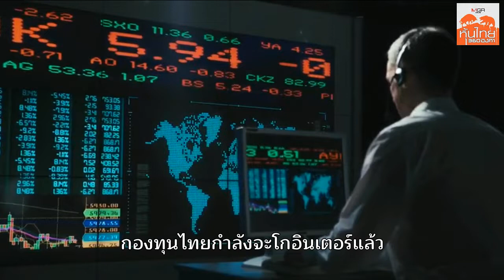กองทุนไทยโกอินเตอร์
อีกไม่นานจะมีการเซ็นสัญญาข้อตกลง ระหว่างหน่วยงานที่กำกับดูแลตลาดทุนของไทยกับบริษัทยักษ์ใหญ่ของเยอรมันที่ดำเนินธุรกิจศูนย์ฝากหลักทรัพย์ ในเครือตลาดหุ้นเยอรมัน เพื่อนำกองทุนรวมของประเทศไทย ออกไปเสนอขายนักลงทุนต่างประเทศ และจะทำให้กองทุนรวมของไทยเป็นที่รู้จักทั่วโลก